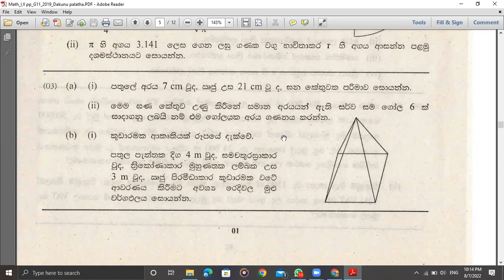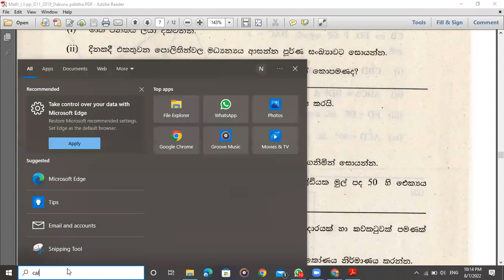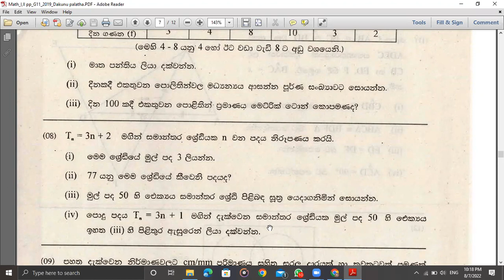Online P.D.| Southern Province grade 11 Maths 1 term paper 2019 Discussion 3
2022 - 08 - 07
participated - Kehan Adun Senuka Shalindu Hiruni
@8.30 a.m.
If you read any incorrect answers in the above discussion, please let us know.